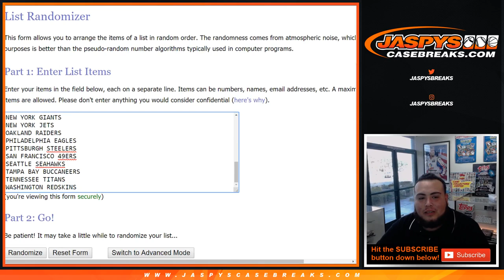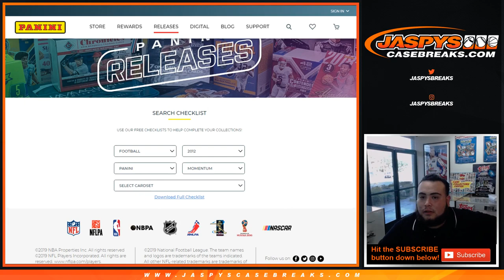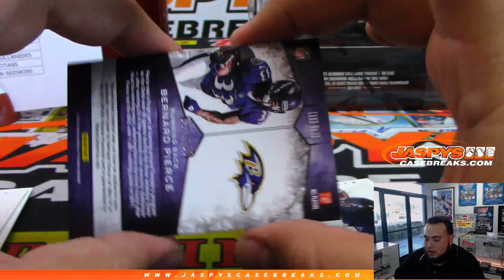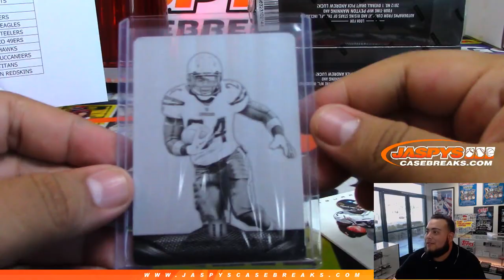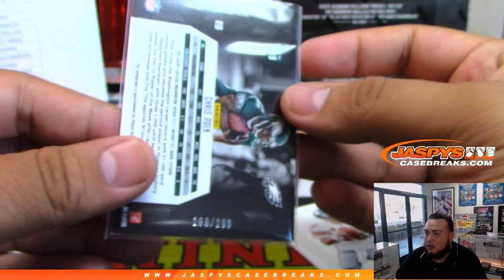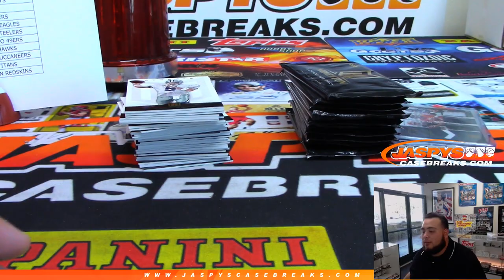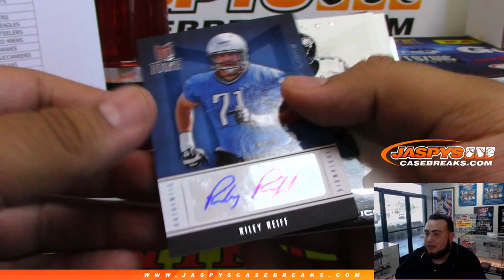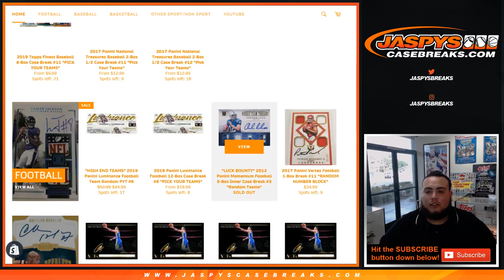6/10/19 - 2012 PANINI MOMENTUM FOOTBALL 5-BOX INNER CASE BREAK #3 *RANDOM TEAMS*